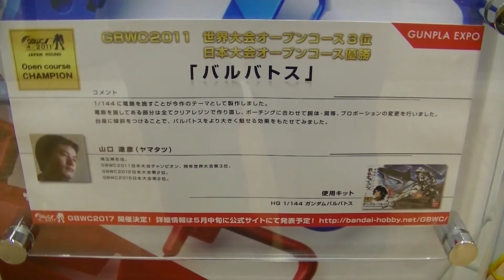Gunpla Expo - HG 1/144 Gundam Barbatos バルバトス by ヤマタツ GBWC2011 Japan Open Course Champion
More cool Gunpla stuff from the Gundam Expo in Tsudanuma.  This vid focuses on a HG 1/144 Barbatos by famous modeler Yamatatsu.
I love those LED lights!